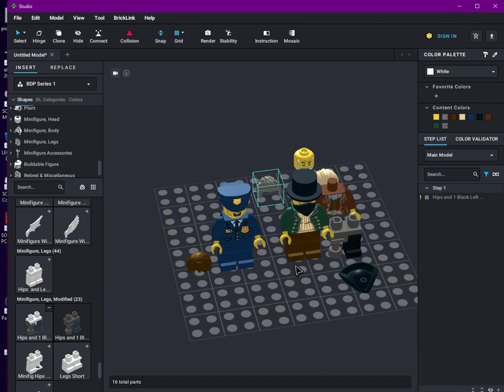Lego minifigures disdains